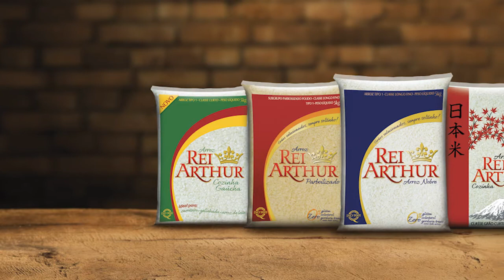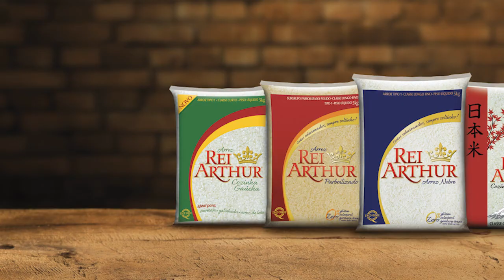Delícias na TV - Naturvida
Programa Delícias na TV com o Chef Davi de Santa Cruz do Sul, foi um imenso prazer gravar esse programa aqui dentro da Naturvida, utilizando apenas ingredientes saudáveis que temos em nosso estabelecimento.

E a receita do dia foi Strogonoff de carne de soja

Naturvida Mercado Saudável - Porque qualidade para nós não é um diferencial, é uma obrigação.